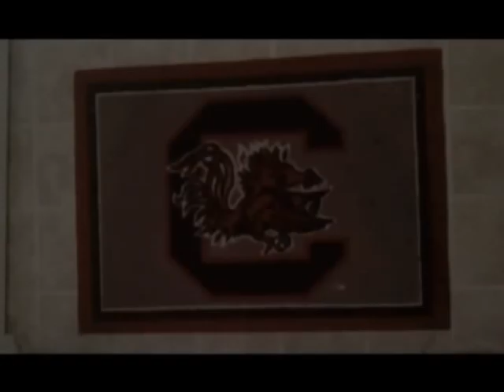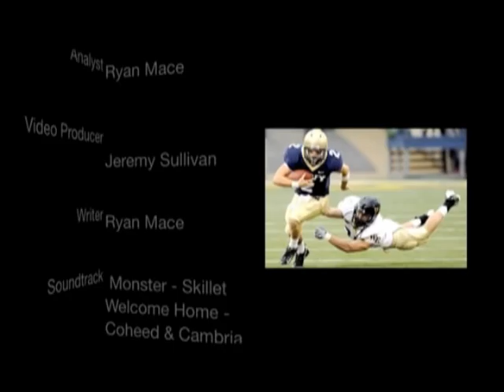South Carolina - Navy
A preview of the South Carolina Navy game from The Post and Cocky.

Also Check out The Tristan Dixon on Facebook and Youtube.

Special thanks to Justin King Media for the highlight clips.